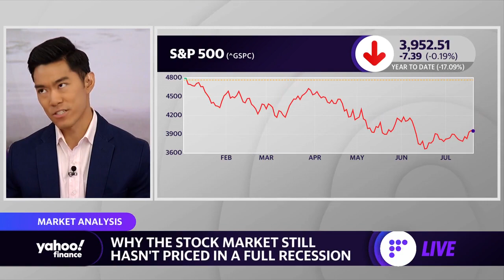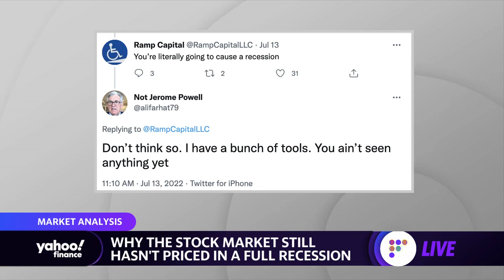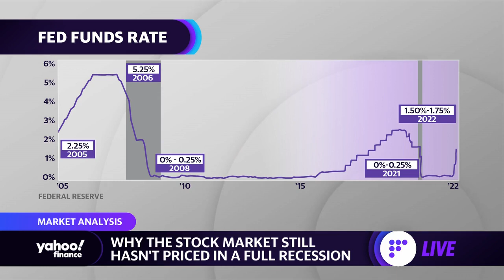Why the stock market still hasn’t priced in a full recession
Yahoo Finance's Alexandra Semenova discusses Wall Street sentiment amid the bear market for stocks.